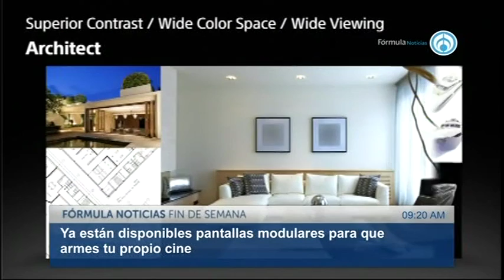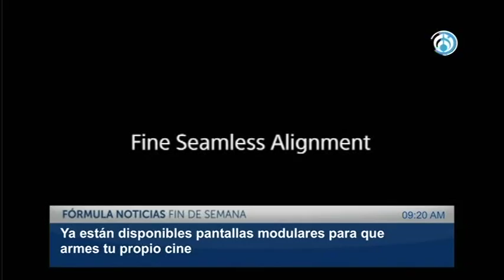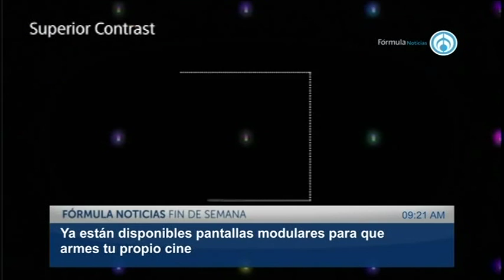Los placeres de la tecnología con Armando Reygadas. 150919